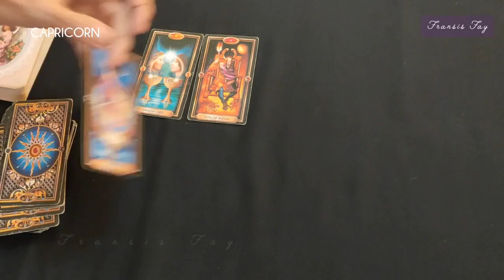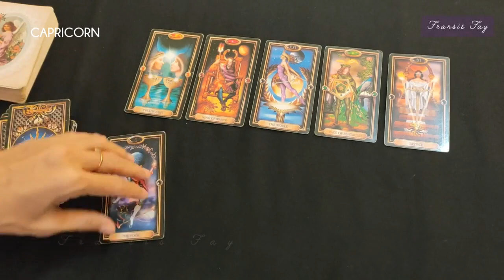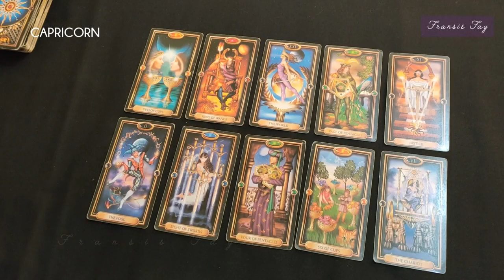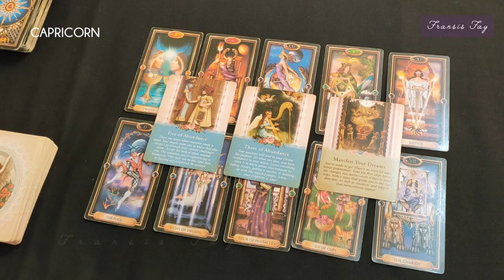ZODIAK CAPRICORN JANUARI 2022 ♑General reading dan pesan malaikat ttg cinta rejeki kehidupan|| Tarot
Hi CAPRICORN Selamat datang di Channel Fransis Fay Tarot Zodiak Indonesia
ini adalah ramalan bintang zodiak capricorn terbaru hari ini secara umum di bulan Januari tahun 2022 menggunakan kartu TAROT  mengenai asmara, cinta, jodoh, rejeki, keuangan, hubungan,pesan malaikat,pesan semesta, orang ketiga secara gratis.
Ramalan bintang zodiak terbaru hari ini lainnya : Capricorn, Aries, Sagitarius, Taurus, Scorpio, Cancer, Gemini, Aquarius, Leo, Libra, Virgo, Pisces silahkan cek channel

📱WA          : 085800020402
📱LineId@ : fayes_reader

👁 Psychic Reading .